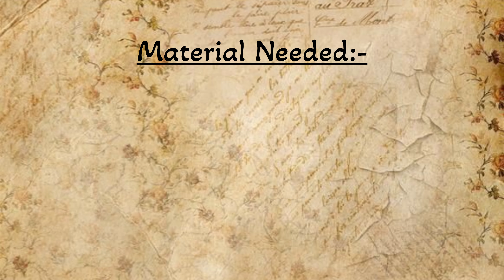"How to Make a Realistic Paper Kunai – Easy Step-by-Step Tutorial!"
Learn how to make your very own paper kunai with this easy and fun DIY tutorial! Whether you're a fan of Naruto or just love crafting, this step-by-step guide will show you how to create a realistic paper kunai using simple materials. Perfect for beginners, this video will teach you all the techniques you need to make a cool and functional paper weapon for cosplay, decorations, or just for fun. Grab your paper, scissors, and glue, and let's get crafting!